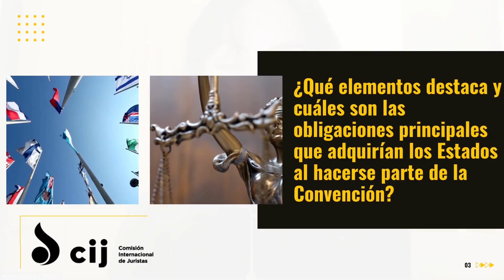¿Cuáles son las obligaciones que adquirían los Estados al hacerse parte de la Convención?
La asesora legal internacional de la Comisión Internacional de Juristas, Raquel Saavedra Pagliero,  también explicó las cinco obligaciones internacionales principales que adquieren los Estados al hacer parte de la Convención de Liubliana-La Haya.